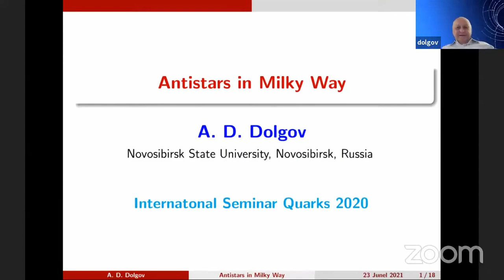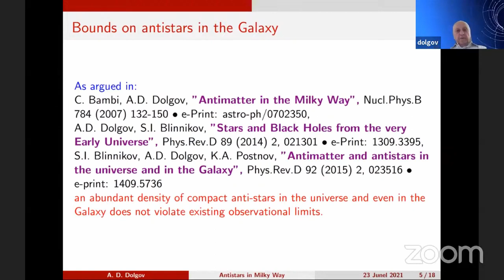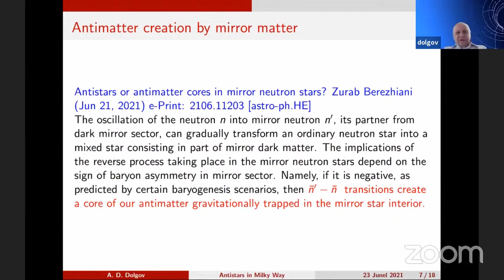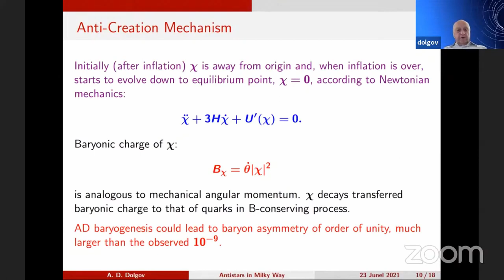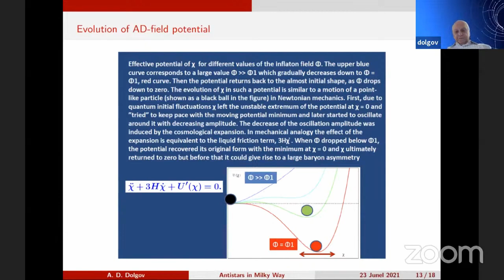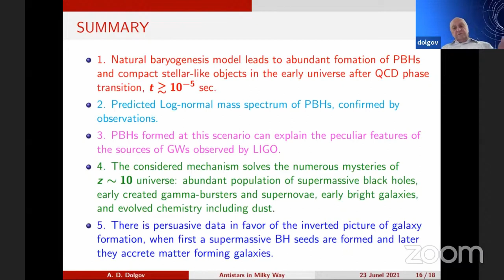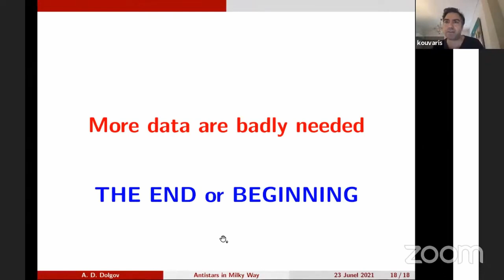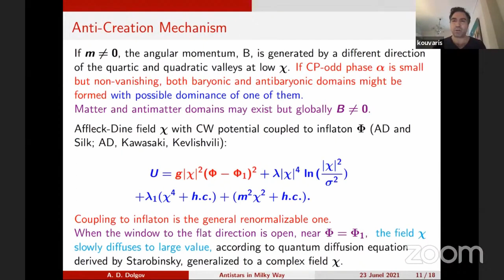Antistars in the Galaxy (A. Dolgov)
Alexander Dolgov (Novosibirsk State U.)
Antistars in the Galaxy